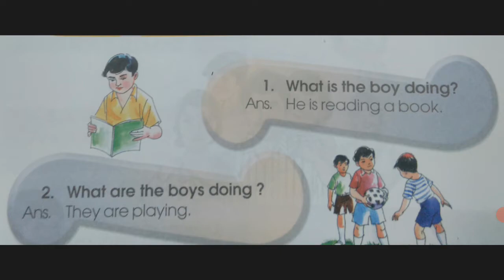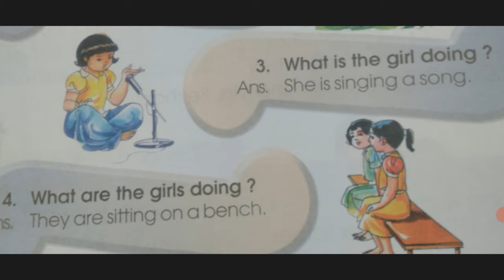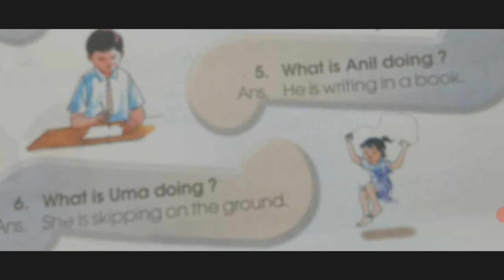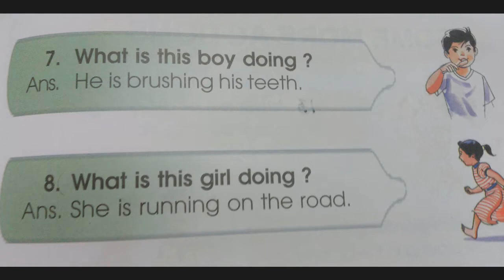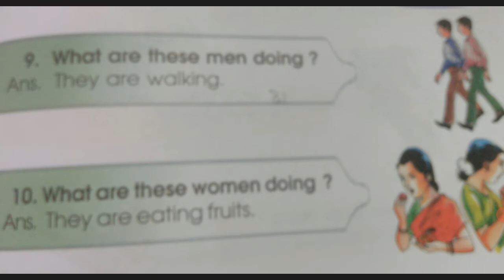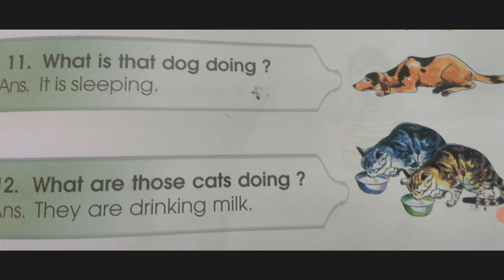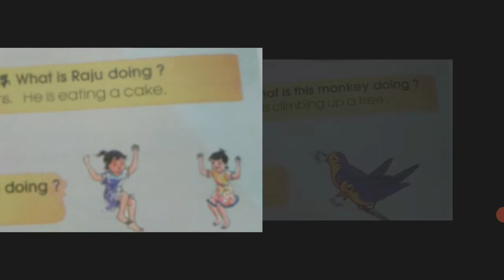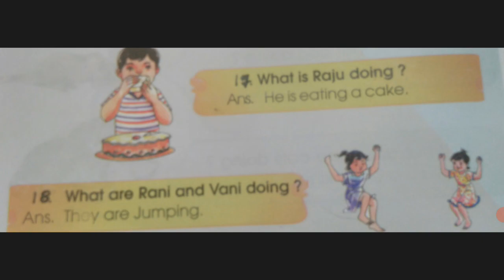UKG English Actions through Pictures Class by Rajeshwari